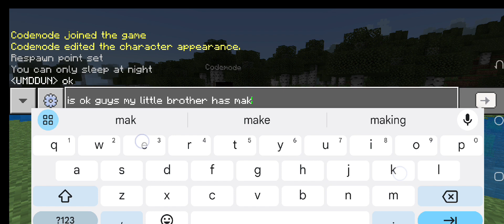creepy pasta Minecraft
code creepy pasta:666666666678(type my world) I hope your Minecraft is okay.